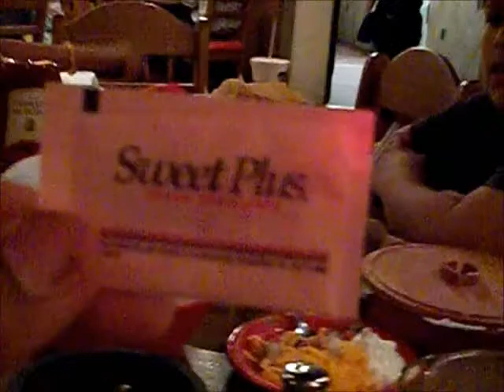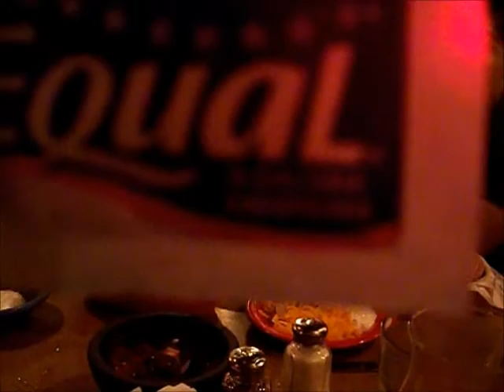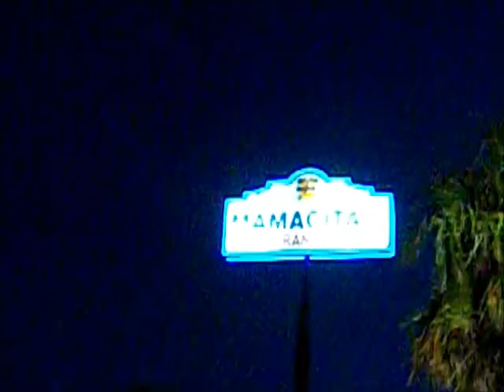First Trip to Mamacita's Restaurant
I've never been to Mamacita's. I can't say that now. I'm never going back though, wasn't that good. -_-